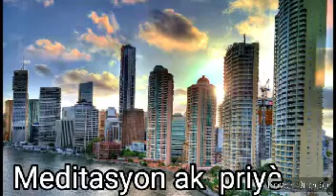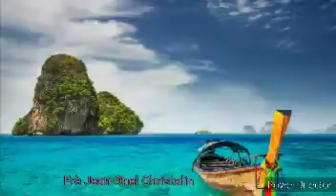Fè enpak sou sitiyasyon yo, pou sitiyasyon yo pa fè enpak sou ou.23 juin 2020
TAS KAFE MATINAL se yon emisyon priyè ak Meditasyon sou sou Bib la , pawòl BONDYE a .

Si ou renmen travay la pa bliye bay yon pous bleu , pa bliye abòne a chanèl la , klike sou ti klòch notifikasyon an , ou ka kite yon komantè pou nou tou , di nou sa ou panse mèsi . Ann pa sispann bay Bondye glwa zanmim yo.